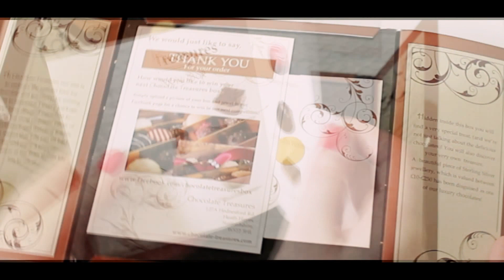The Perfect Gift For Valentines...Chocolate Treasures | AD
Its that time of year again where you scour online to try and find the perfect gift for your loved one for Valentines day...well look no further as I've teamed up with Chocolate treasures to show you their gorgeous chocolates with a hidden piece of jewelry in every box worth between £20-£250!!!

Their chocolates inside this beautifully packaged box are seriously the most luxurious chocolates out there and I promise your other half will be smitten with this gift..and you of course! x